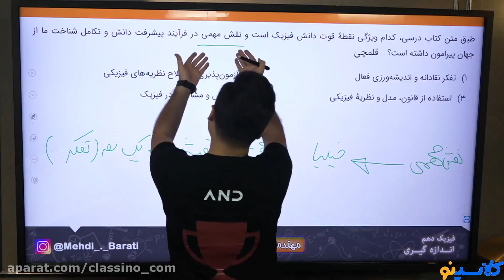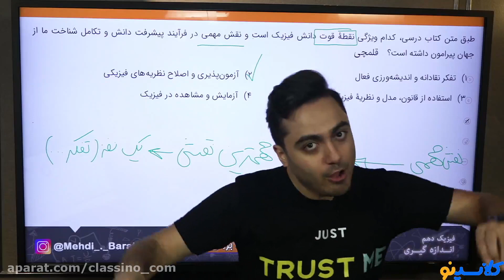Why It's Easier To Fail With COMPLEMENTARY EDUCATION Than You Might Think